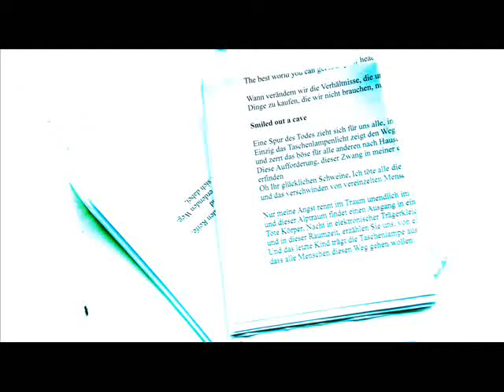vd57 the modernist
Neue Bauoption. Nur meine Angst rennt im Traum unendlich im selben schizophrenen Kreis und dieser Alptraum findet einen Ausgang in einer anderen von uns wach geküssten sozialen Reife. Nacht-Nackte tote Körper in elektronischer Trägerkleidung überqueren jetzt unseren Verstandund in dieser Raumzeit, erzählen Sie uns, von einem neuen vorhandenen Mensch werdenden Weg. Und das letzte Kind trägt die Taschenlampe aus dieser Höhle hinaus und wundert sich dabei, dass alle Menschen diesen Weg gehen wollen.
Der Reichenbachfall oder Schwanger im Kapital durch Geld aus dem Nichts.Wenn ich dies schon tue, dann bin ich auch bereit, auch all dies andere schreckliche, an mitanhängenden Taten zu zulassen. Die Argumente einer Transformation im Charakter und in der Identität machen aus M. ein anderes viel gefährlicheres M. und urplötzlich schlug das kriminelle Herz bestärkt wieder, da es mit neuerausreichender Energie versorgt wird. Der Schluck aus der Dose mit Kokain lässt den alten Geist neuverwandelt, als Zeitgeist einer vergessenen Generation wieder aufleben und wir fühlen uns gut dabei, über unsere Arbeit, über diesen Weg neue Ungleichgewichte zu kreieren. Beleuchtet diesen Selbstbetrug über unser alter Ego und erkennt zu welchen bösen Taten wir fähig sind. Der Rausch, erzielt durch das Kokain aus der Dose, wie diese Begierde und all das Verlangen nach dem Cumshot im Orgasmus-Eintagsfieber, um darin auch gleich zu sterben und neugeboren das böse zu huldigen, wie über kriminelle Energie auch anzubeten, da all dies uns geistig schwängerte und mental transformierte zu einem neuen M. des Kapitals. Dieser Astronaut in unserem Kopf mit seiner Stimme hat sein zu Hause im Hass, wie Liebe Club, als die 2 Herzen in unserem Körper, die miteinander streiten und um die jeweilige Vorherrschaft kämpfen, einzig mit dem Ziel, dass Kokain für den Zeitgeist zu sein. Und eigentlich gewinnt immer das Böse, um mit dem Guten als sichtbare Illusion verkleidet, seine schrecklichen Taten darin versteckt zu verbreiten. Oh du Hexenzauber, gehen wir auf eine neue Jagd. Denn die Frauen, die wir Sinngemäß körperlich vergewaltigen und in kleine Stücke dabei zerfleischen, müssen ja vorher erst verführt werden, damit Sie sich diesen Begierden, mit anschließender Heirat, auch freiwillig hingeben wollen und können. Illusionen 2.3,4 glaubt mir, dass Arme in dir schreit in deinem verkümmerten Körper nach neuerlebendiger Gier. Oh Leben, still diesen Hunger und gib mir die Kraft im Reich der Selbsttäuschung meine Arbeiten ausführen zu können, damit ich darin, der Held auch sein kann, der ich doch in Wirklichkeit nie bin. Ich liebe dich du Illusion, als mein Gefängnis, als mein Kokain in Dosen, der Geist der mich zum selbst verliebten Helden macht. Mein Glaube steckte mich in dieses Paket Gefängnis und die Angst in diesem Glauben, dass dies alles, doch eine andere bessere Zukunft für mich macht. Wohlwollend inspiriert aus Comikbildern macht mich dieses M. als das, wie Ihr es betrachtet habt, mich zum neuen Modernisten und doch ist Nichts darin wie ich es mir erdachte, da das Wirkliche darin noch viel schrecklicher als jede selbsterfüllende Wunschtraumfüllung sein wird. Ich bin das notwendige Übel, dass Ihr durch Eure Arbeit an Ungleichgewichten, in und auf allen Bereichen erzeugt. Das neue M. für Eure Angst. Ich kann Euch im Wunsch verführen und in diesem dann, bildlich töten. Ich beschuldige willkürlich Menschen, Sie seien voll mit krimineller Energie angetrieben zu bösen politischen Taten und in dieser Vorahnung wird man Sie dann sozial töten. Sie erhalten durch diese Praxis keine Arbeit, kein Geld und sind auch von allen anderen Annehmlichkeiten ausgewiesen. Mein dadurch exponentiell wachsender und entstehender Hass als Liebe in Euch, wie zu Euch  erzeugt neue Plattformanbieter und die befähigen über ihre Bild-Sprach-Illusionen einen Mob, der Totes auf seinen erzeugten Scheiterhaufen sehen will. Dieser Hass in dieser Liebe entspringt aus der von Euch selbst erzeugten mentalen Armut, in der man es erlösend empfindet, sich durch das eigene geistige töten, andere da mitzureißen.
Das erzeugt bei Konsumenten als M. Freude und eine tiefe bösartige Gravitation gegenüber anderer gleichgültigen Gleichheitsangebote und lässt den tragenden Willen in diesen anderen Lügen einbrechen und alle Konsumenten als M. immer wieder weiter neu exponentiell über neue glaubhafte Bild-Sprach-Illusionen in seinen Identitätscluster, gewünscht transformierend mental verformen. Es lebt, es lebt in uns. Eine geistige Inspiration als M. als neuer Modernist lebt in unseren Köpfen, eine Ideale Nacht-Nackt-Gestalt, um unsere Kinder jetzt mental auf zu fressen.